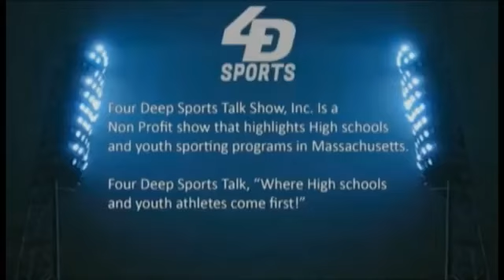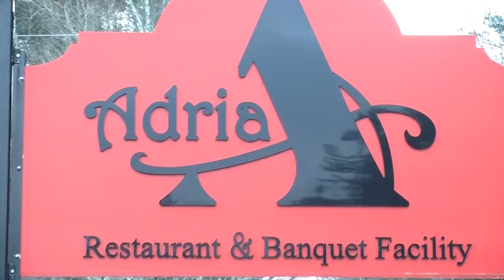Middeleboro HS Boys Basketball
Joe Pauze, new boys basketball